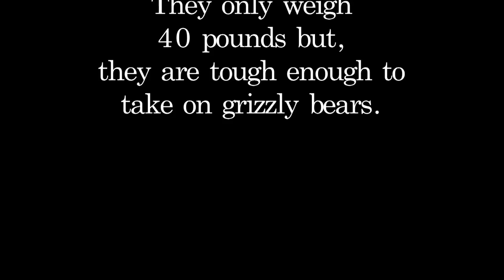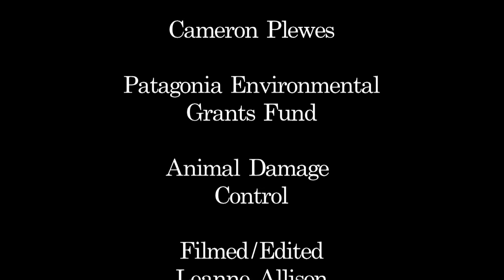wolverine research overview YouTube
"Wolverines are a very difficult species to study,,,,it's really one of the least understood mammals in North America today." Dr. Tony Clevenger

This video is an overview of the Wolverine Research that was conducted in the Canadian Rockies in the winter of 2010-11.  In the video the lead scientist, Dr Tony Clevenger describes the research and then three intrepid research technicians take you on a backcountry ski trip to set up a wolverine bait site.